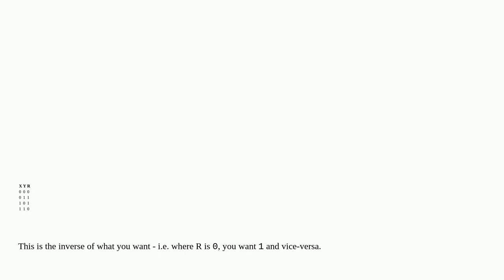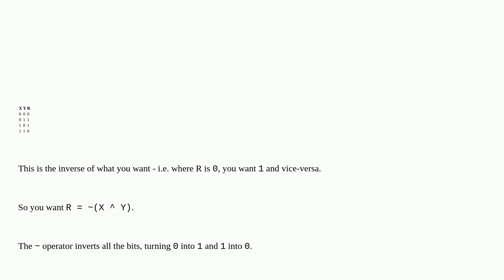Is there a bitwise operation that returns 1 of the bits are equal?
A special thanks goes out to the community

  c bitwise-operators